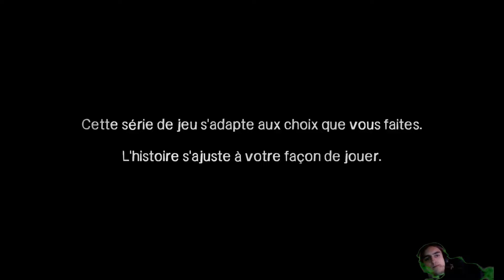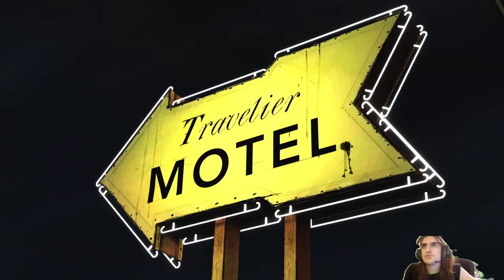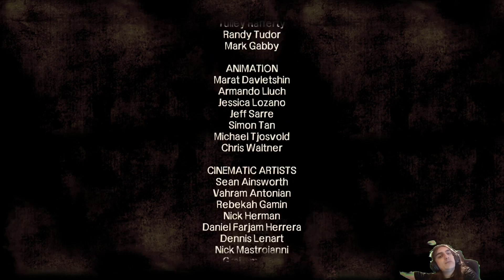Paco VOD - The Walking Dead S1 (Episode 1)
Rediff de mon let's play de the walking dead. Live tout les soirs sur notre chaines twitch !